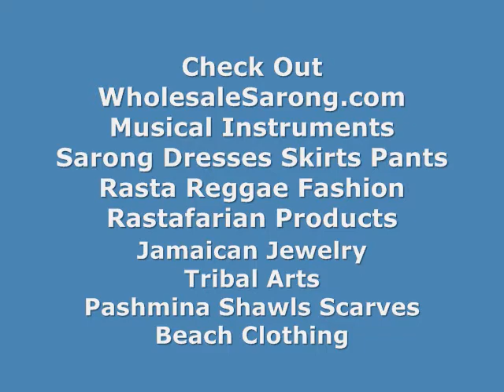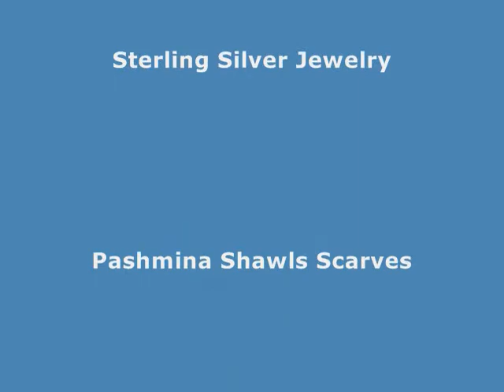Stainless Steel Polished Spinner Band Ring wholesale stainless steel ring wholesalesarong.com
USD$1 to $1.25 each
Product code: stainless-steel-rings-13

stainless steel jewellery
stainless steel biker jewelry wholesale
wholesale costume jewelry
stainless steel mens rings
stainless steel rings for women